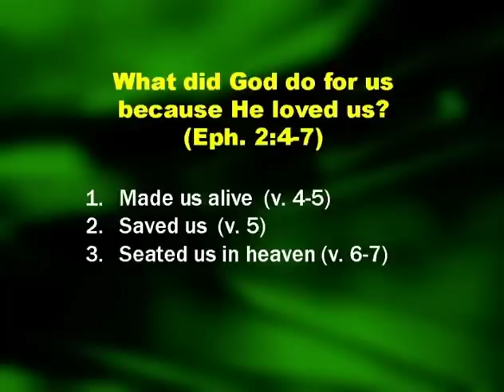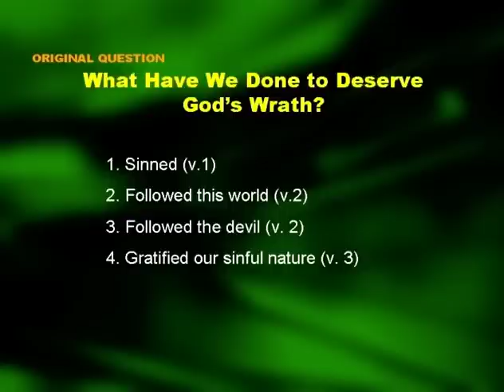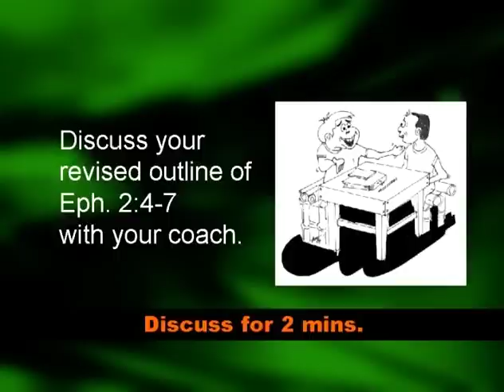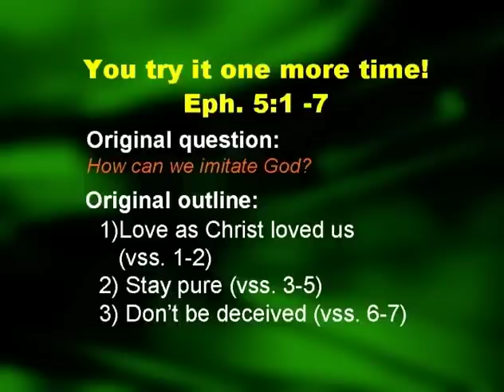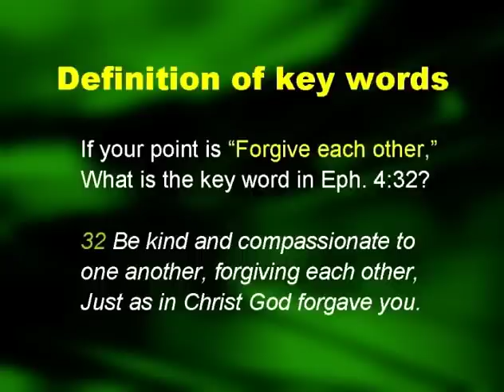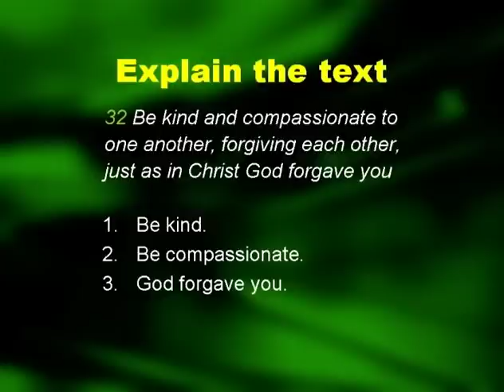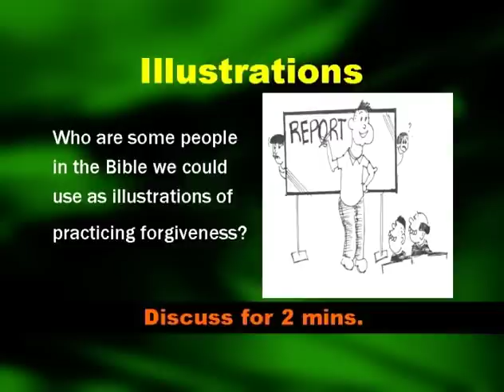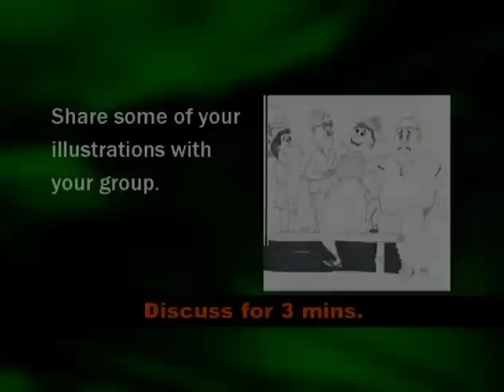BCP10 1 2 Simplified Expository Preaching / 38:36 / Hiram pangilinan / David White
Step 9 guides:

1. Definition of keywords
2. Explain the text
3. Application
4. Illustration
5. Contrast or opposite
6. Cross references
7. Songs